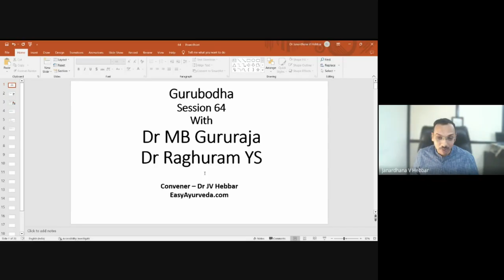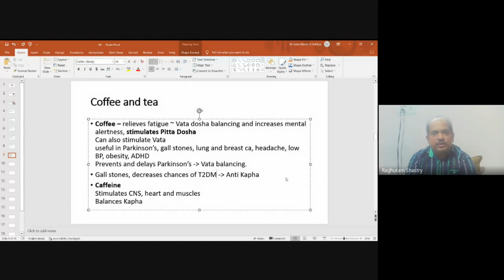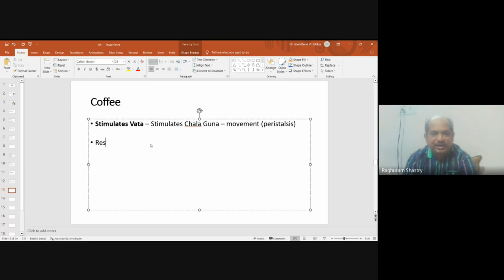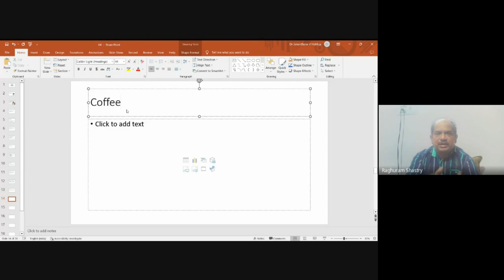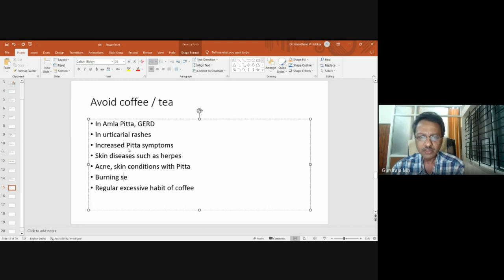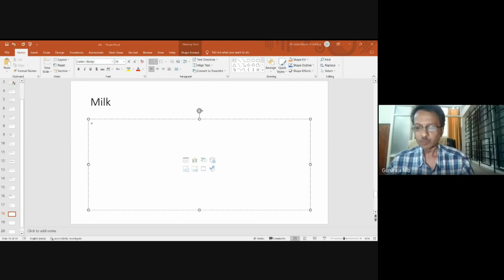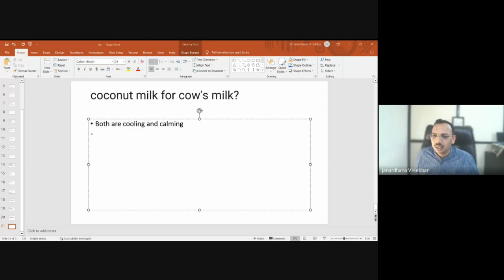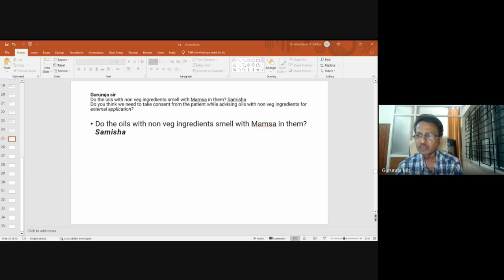GURUBODHA 64: Effect Of Coffee And Tea On Doshas| Ayurvedic Beverages | Milk -Types & Benefits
Topics Covered:
00:00 Introduction
00:35 Effect Of Coffee, Tea On Doshas
25:15 Coffee, Tea Action with Milk & Sugar
28:05 Who Should Avoid Coffee And Tea?
29:50 Effect Of Excess Coffee & Tea
30:29 Ayurvedic Beverages
34:15 Milk – Living With Cows Is A Form Of Antiaging therapy
40:57 Donkey Milk
42:12 Coconut Milk vs Cow Milk
43:18 Kavala And Gandusha with Sesame Oil
46:45 Cow Milk vs Goat Milk
48:15 Do The Oils Of Non vegetarian Ingredients Smell with Mamsa in them?

Contact Dr. MB Gururaja BAMS MD (Ayu)
Contact Dr. Raghuram YS BAMS MD (Ayu)